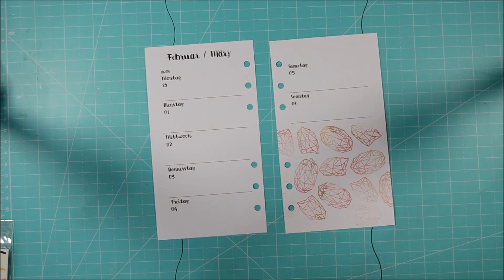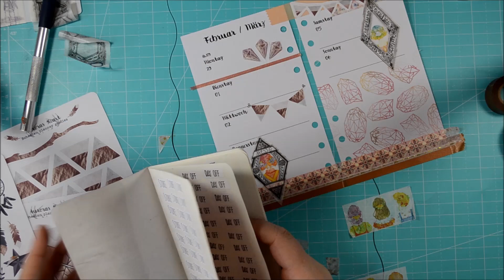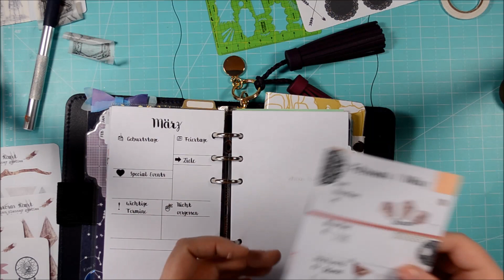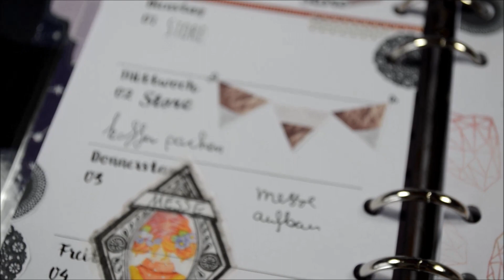{[Filofax Deko]} In A Frame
Washitape: Masté, Kiseki, Lin Chia Ning, Collecting Life
Stamps: Ashley Goldberg
Sticker: Auroras Heart